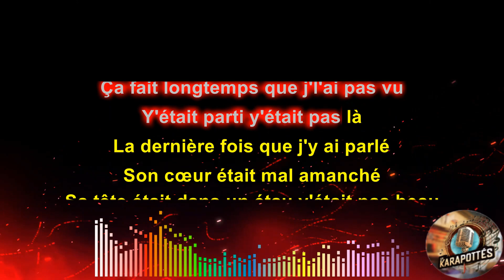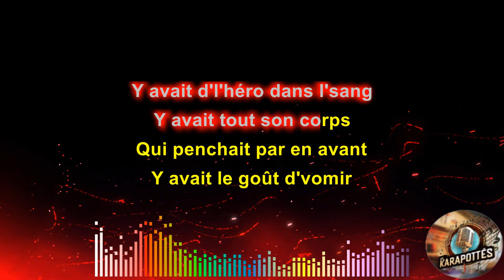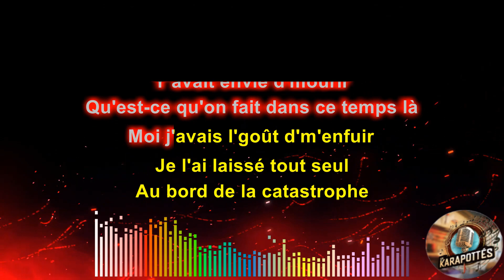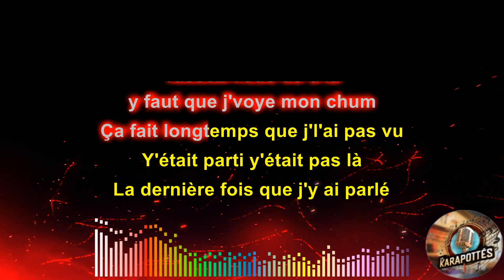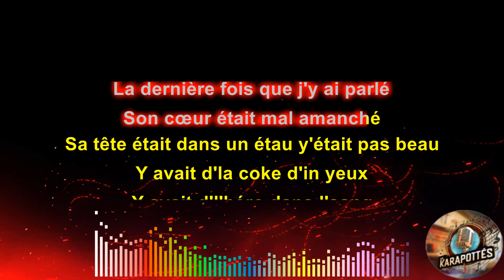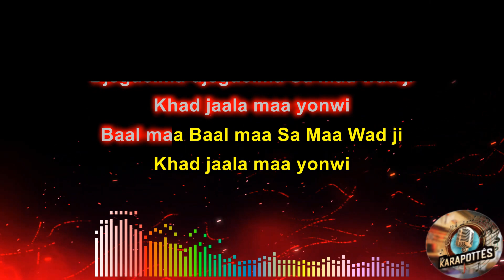Les Colocs Tassez-vous de d'là (Karaoké)